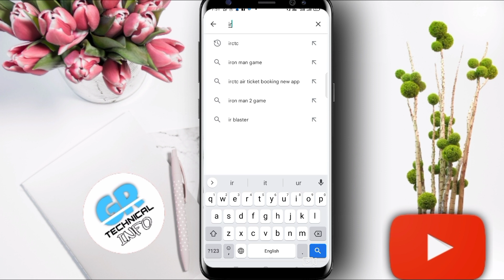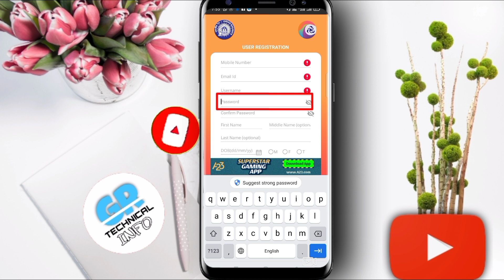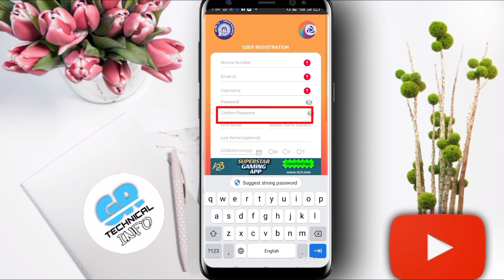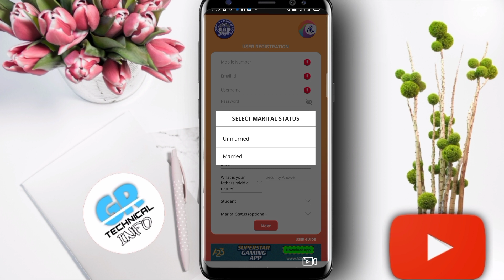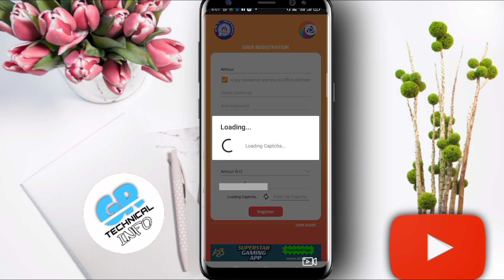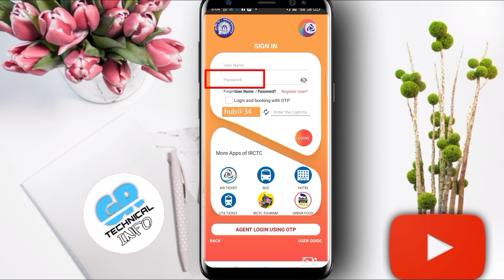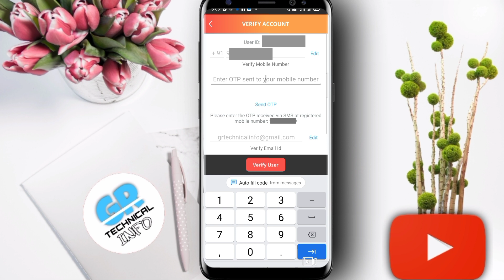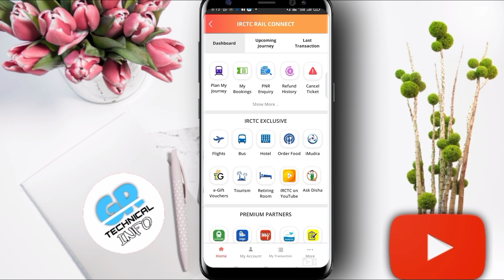irctc account kaise banaye 2025 | how to create irctc account | irctc id kaise banaye hindi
Doston main is video main aapko step-by-step karke dikhaya hun kaise aap apna IRCTC ka account bana sakte hain

Topic Covered :-

irctc account create new account
irctc account create new account 2025
mobile se irctc account kaise banaye 2025
mobile se railway ticket kaise book kare
mobile se railway ticket kaise book kare 2025
online train ticket booking 2025
train ticket booking 2025
irctc account kaise create karen
irctc account kaise create karen 2025
irctc rail connect
irctc rail connect id kaise banaye
irctc rail connect id kaise banaye 2025
irctc rail connect app
irctc rail connect app 2025
irctc rail connect app registration
irctc rail connect app registration 2025
irctc app ticket booking
irctc app ticket booking 2025
irctc account kaise banaye irctc account create new account online gr technical info
आईआरसीटीसी अकाउंट कैसे बनाएं
irctc id kaise banaye in hindi 2025
irctc id password kaise banaye
irctc id password kaise banaye 2025
IRCTC App GR TECHNICAL INFO
Train ka ticket kaise banaye
Railway ticket kaise book kare
Irctc account kaise banate hai
Ticket kaise book karte hai
Irctc me account kaise banaye 2025
Irctc par account kaise banaye
irctc account
Make irctc account 2025
 आईआरसीटीसी एकाउंट कैसे बनाए
आईआरसीटीसी अकाउंट कैसे बनाए 2025